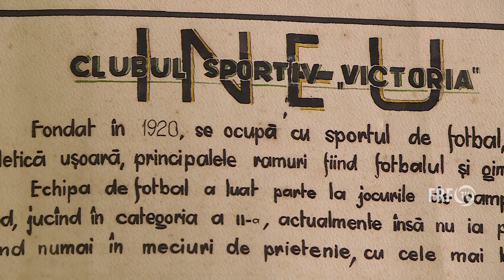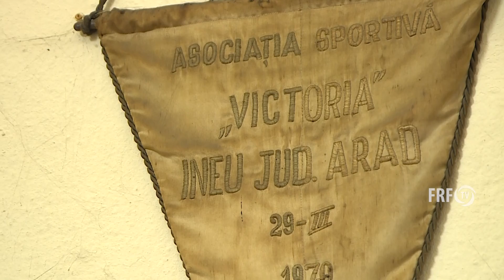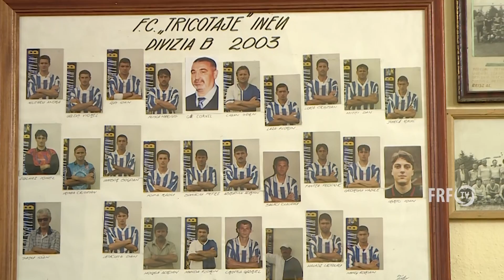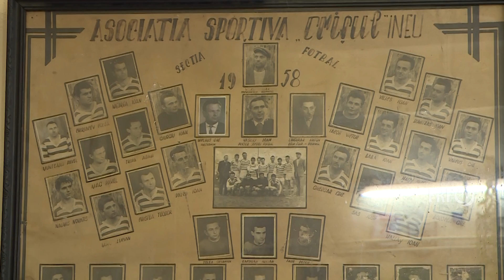Reportaj la Arad cu poveștile clubului UTA, George Țucudean și tradiția fotbalului la Ineu